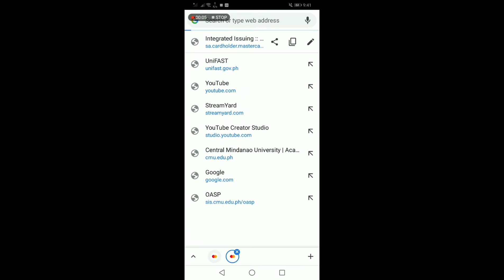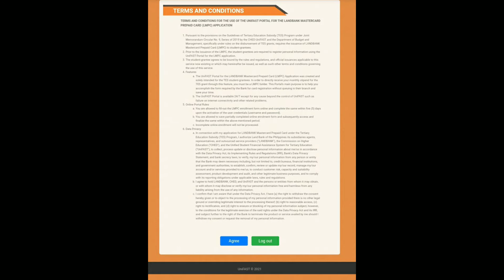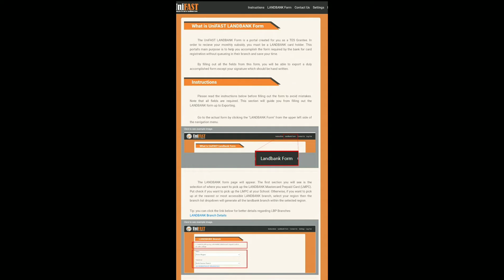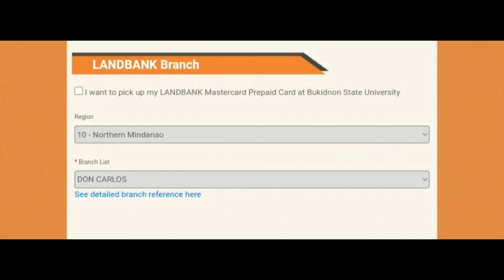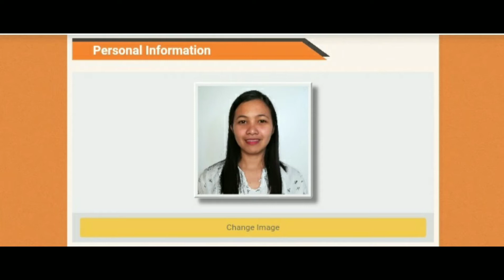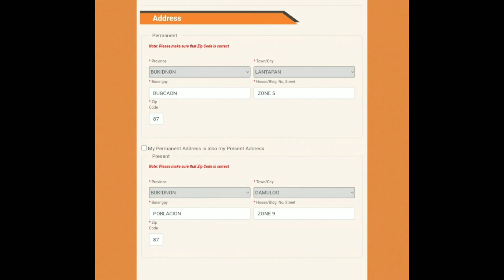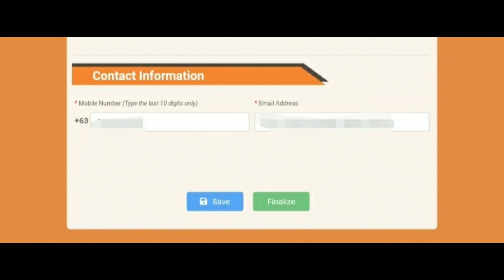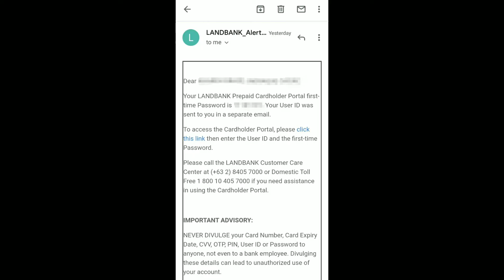HOW TO APPLY LANDBANK MASTERCARD AS TES GRANTEE | STEP BY STEP PROCESS | PART I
Input properly your personal information to avoid rejection in your application.